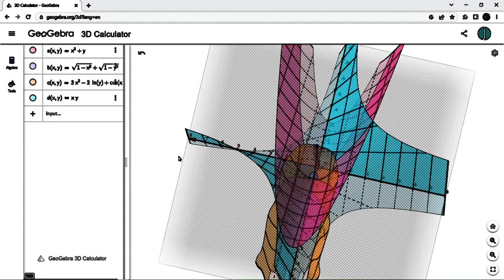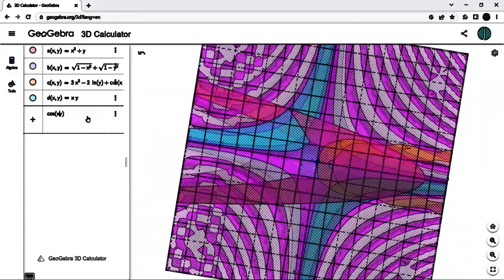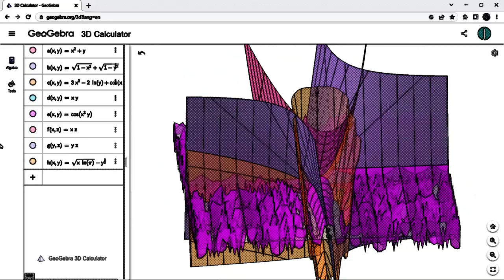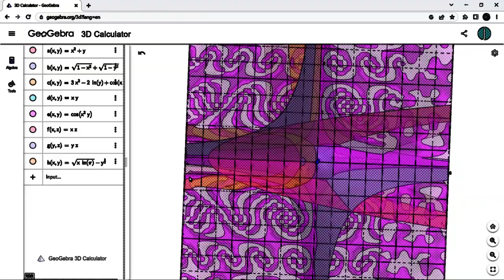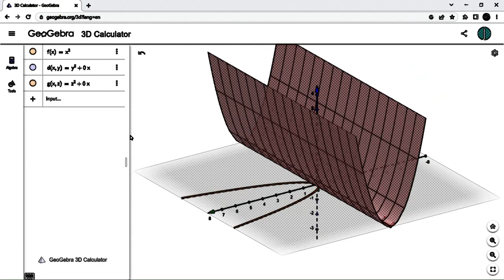The Quill Pen Gallery - Nightmare 02 (Official Music Video)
Off of the upcoming album "Hemiptera... Devotee Wharves," which comes out June 1st, 2023.

Lyrics:
i met you at the gas station 183 days ago
and now i sit akimbo in bed staring at your face on the news
the actions some will take to just evaporate from life
can be jarring at best and tempting at worst

the radius of your projected whereabouts had passed over my house
so i grabbed my flashlight and binoculars and surveyed the area
every single brush through dying autumn leaves
would leave my neck spiraled 180 degrees

and after days and days of searching, i just presumed you were lost
till a tap upon my shoulder shook my bones into a frost
your face somewhat disjointed as you shrieked into the air
the foxes and the turkeys ran away, but you were never there

you're worn

as i lost grip on my reality, my vision became an earthquake
the distorted figure that stood before me was not one i had ever recognized
your eyes turning from violet to auburn in a matter of moments
the insects crawling from your terraced jaws

the Hemiptera, those devotee wharves
cradled beneath your slippery tongue
as you gouged it down my throat
and your spit became my enemy

i tried to scream, but i couldn’t

as i wake in a cold sweat